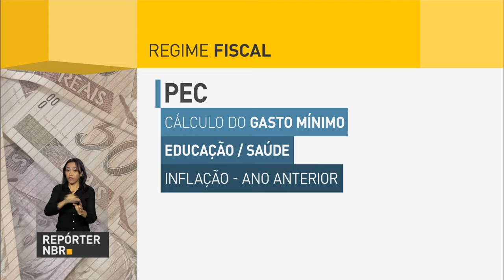Senado conclui votação da desvinculação de receitas da União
REPÓRTER NBR 9h - 25.08.16: Senado conclui votação de Desvinculação de Receitas da União (DRU). A medida aumenta de 20% para 30% o percentual de arrecadação que a União pode utilizar livremente. Julgamento do impeachment da presidenta afastada Dilma Rousseff começa nesta quinta-feira (25), a previsão é que processo seja encerrado apenas dia 30 de agosto. E mais: Ministros do Planejamento e da Fazenda debatem na Câmara dos Deputados a proposta de emenda constitucional para limitar gastos públicos.